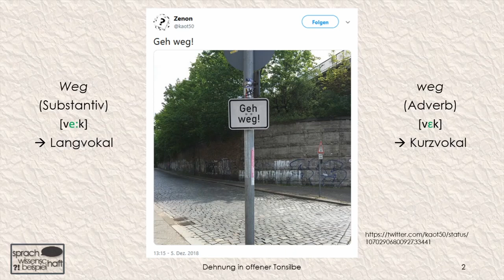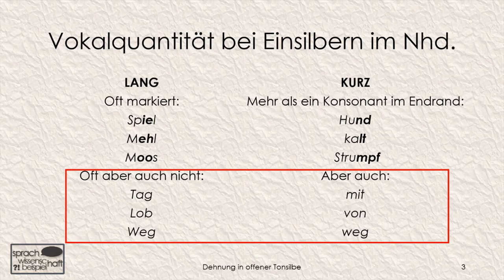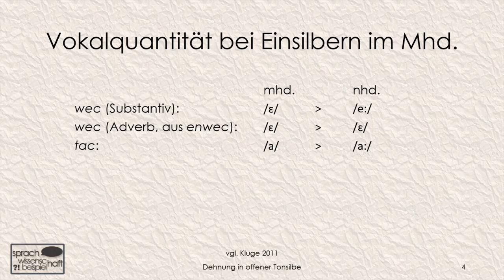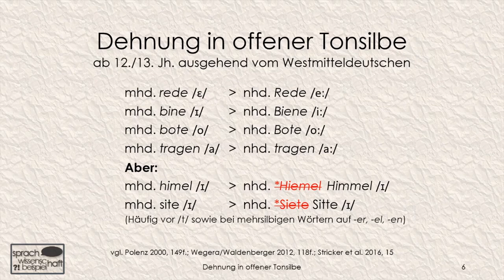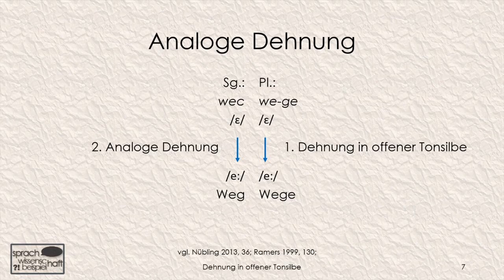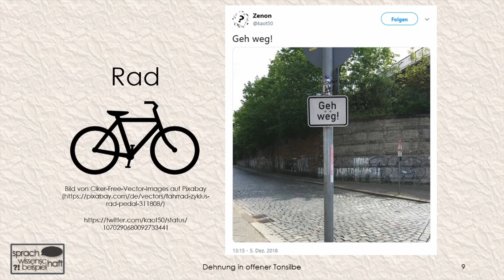Gehweg bzw. geh weg! – Dehnung in offener Tonsilbe 🗨️ Sprachwissenschaft beispielhaft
Anhand eines Schildes werden das Substantiv "Weg" und das Adverb "weg" gegenübergestellt. Ausgehend von der Frage, wie die unterschiedliche Länge der Vokale zustandekommt, wird ein Lautprozess vorgestellt, der im Laufe der deutschen Sprachgeschichte stattgefunden hat: Die Dehnung in offener Tonsilbe.